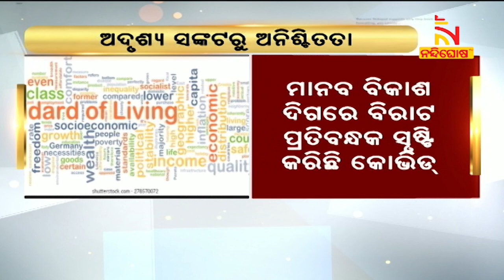ବିଶ୍ବକୁ ୫ ବର୍ଷ ପଛକୁ ଠେଲି ଦେଇଛି କୋରୋନା ମହାମାରୀ | Nandighosha TV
ବିଶ୍ବକୁ ୫ ବର୍ଷ ପଛକୁ ଠେଲି ଦେଇଛି କୋରୋନା ମହାମାରୀ | ମିଳିତ ଜାତିସଂଘ ପକ୍ଷରୁ ଏ ନେଇ ‘ଅନିଶ୍ଚିତ ସମୟ, ଅସନ୍ତୁଷ୍ଟ ଜୀବନ’ ଶୀର୍ଷକ ଏକ ରିପୋର୍ଟ ପ୍ରକାଶ ପାଇଛି |

* DishTV Channel No: 1367
* Airtel Digital TV Channel No: 611
* TATASky Channel No: 1779
* hathw@y Channel No: 731
* Ortel Channel No: 707
* Videocon d2h Channel No: 840
* SITI Channel No: 17 & 458
* GTPL Channel No: 719
* SUN Direct Channel No: 667
* Asianet Channel No: 219